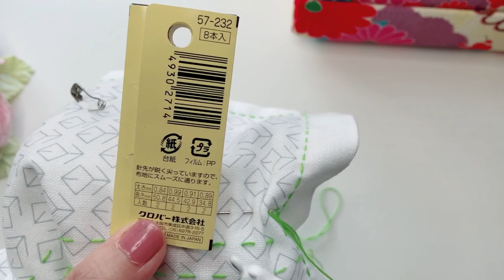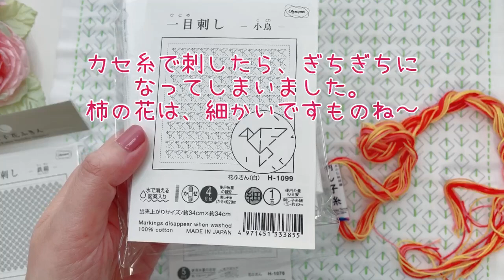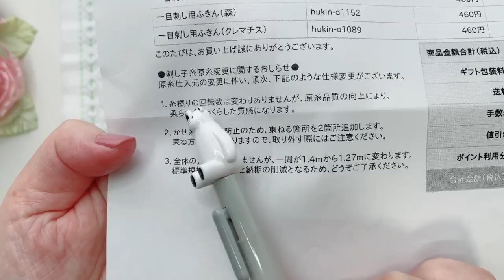[一目刺しお花畑][オリムパス刺し子布]刺し子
手芸のことなら何でも大好き。

今は、刺し子　という縫い目で柄を描いていくのに、はまっています。
今回は、オリムパスさんの刺し子布、一目刺しのお花畑を刺してみました。
ぐりグらさんの染め分け糸も、いろいろ登場します。

このチャンネルはYukinoの、ゆる〜い手作りライフを
ゆるゆるに、お届けしております。
こんなやり方もあるんやな〜くらいで、ご覧いただけると嬉しいです。

本業は、ニット(編み物)ですので、
そちらもやっていきますね。。どうぞよろしくお願いします。